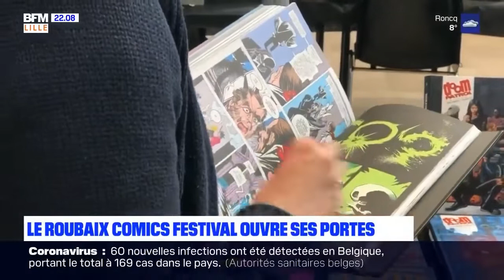Je passe à la Télé !!! Roubaix Comics Festival BFMTV LILLE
De passage  dans le décor sur BFMTV (LIlle !) !